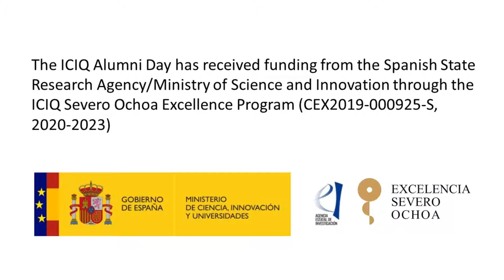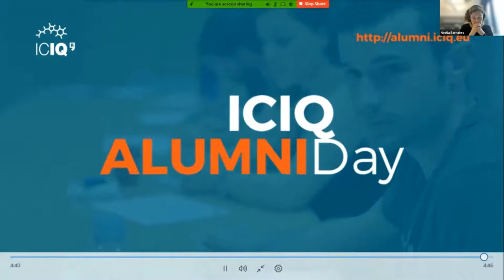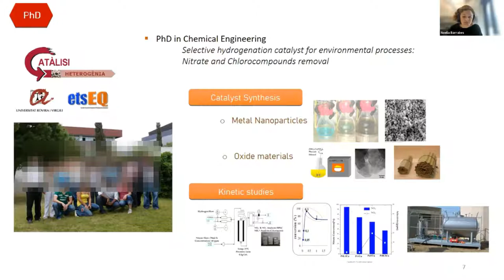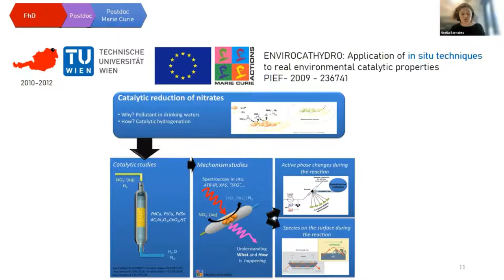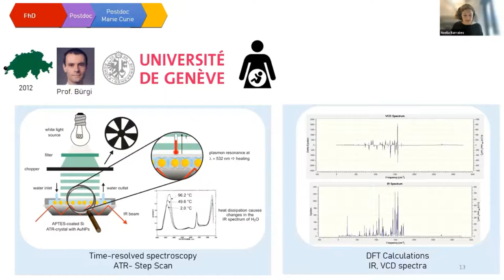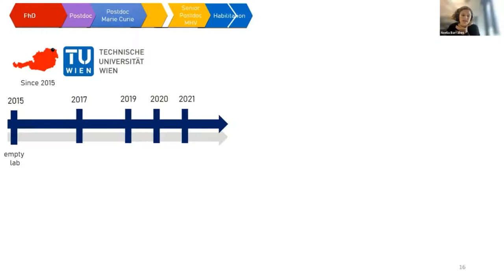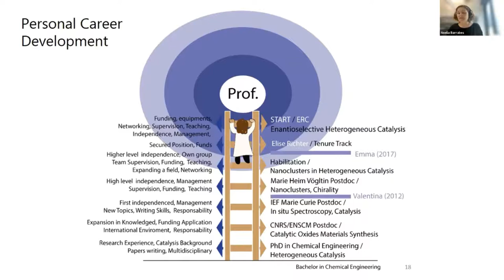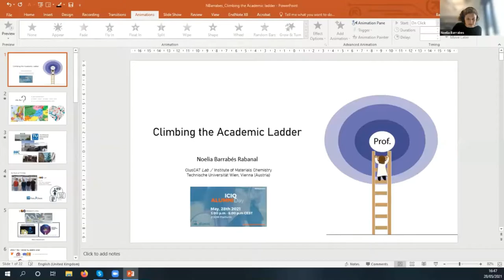“Climbing the Academic Ladder” by Dr. Noelia Barrabés Rabanal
During the first edition of the ICIQ Alumni Day, held on Friday, 28th May 2021, three members of the ICIQ Alumni community delivered talks about their personal and professional careers.